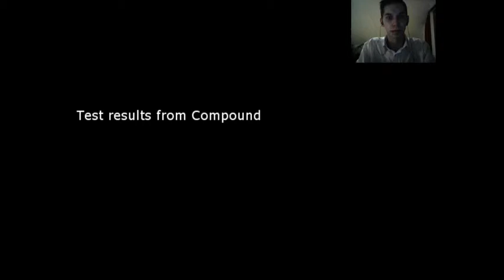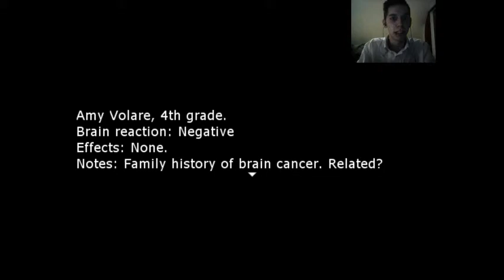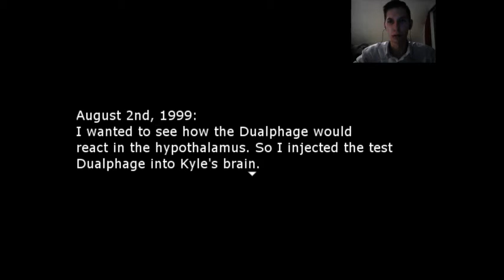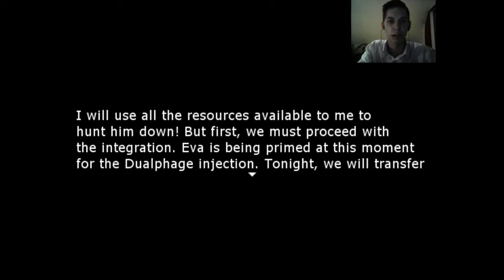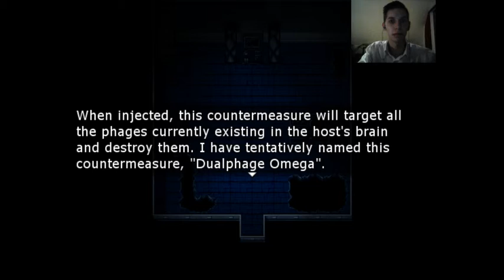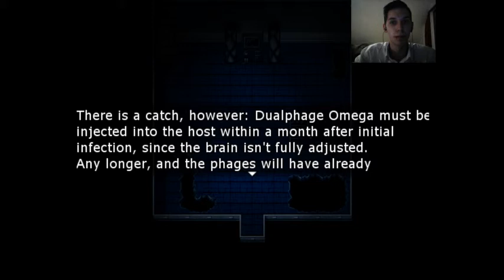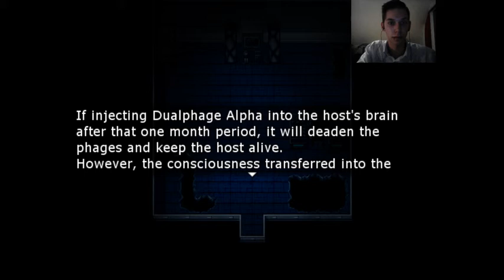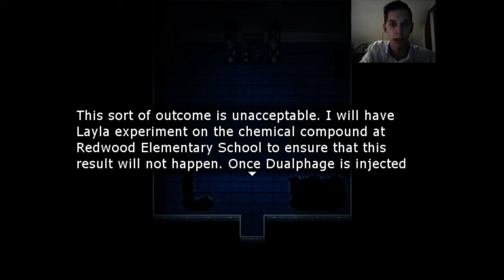EVA! - Psychostasis #2 || Flip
LASS MICH!
Lasst doch ein Like und/ oder Abo da, wenn euch das Projekt gefällt. (: